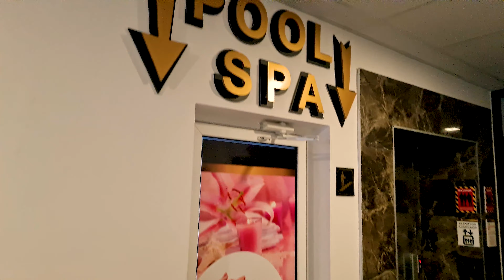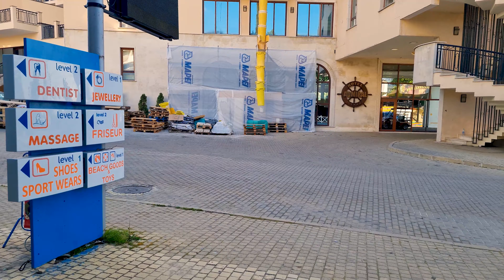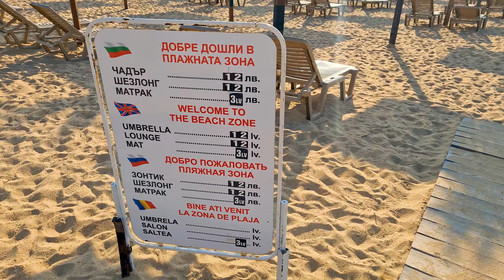Prestige Deluxe Hotel Aquapark Club | Обзор отеля!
⛱ Полный обзор отеля Prestige Deluxe Hotel Aquapark Club 4* в Болгарии на Солнечном берегу. В этом видео отеля Престиж Делюкс Аквапарк сняты – ресепшен, территория, номер, бассейны и пляж⛱
〰️〰️〰️〰️🔽⏬Развернуть меня⏬🔽〰️〰️〰️〰️〰️

❗️Здесь собраны в одном месте все обзоры всего😊
Всем привет на канале "Поехали с нами", сейчас я в Болгарии на Красивейшем пляже Солнечного берега и записала для вас самый полный обзор отеля Prestige Deluxe Hotel Aquapark Club 4*. Престиж Делюкс Аквапарк хорошая бюджетная четверка, расположен на второй линии в 5 минутах от пляжа. Отель прекрасно подойдет для бюджетного молодежного или семейного отдыха с детьми. Питание разнообразное, особенно обеды. Много мяса (свинина, курица, телятина, ягнёнок, кролик) в разных вариациях. Фрукты - абрикосы, персики, черешня, слива, арбуз, дыня, апельсина, киви. Вкусные сладости

Prestige Deluxe Hotel Aquapark Club — это хороший выбор для путешественников в Золотых песках, соотношение цены и качества, комфорта и удобства, семейной атмосферы и услуг, призванных сделать пребывание здесь очень приятным. Очень не хватает анимации. Вечером в отеле делать особо не чего.

В отеле бесплатный Wi-Fi, номера в Prestige Deluxe Hotel Aquapark Club оборудованы мини-баром и кондиционером. К услугам гостей Prestige Deluxe Hotel Aquapark Club бассейн и питание по системе "Все включено". Также есть варианты размещения только с завтраком. Путешественники, приехавшие в Prestige Deluxe Hotel Aquapark Club на машине, могут воспользоваться бесплатной парковкой. Prestige Deluxe Hotel Aquapark Club находится рядом с городом Варна, на автобусе можно доехать за пол часа.

Hello everyone on the "Come with us" channel, now I'm in Bulgaria on the most beautiful beach in Sunny Beach and have recorded for you the most complete review of the Prestige Deluxe Hotel Aquapark Club 4 *. Prestige Deluxe Aquapark is a good budget four, located on the second line 5 minutes from the beach. The hotel is perfect for a budget youth or family vacation with children. The food is varied, especially lunches. A lot of meat (pork, chicken, veal, lamb, rabbit) in different variations. Fruits - apricots, peaches, cherries, plums, watermelon, melon, oranges, kiwi. delicious sweets

Prestige Deluxe Hotel Aquapark Club is a good choice for travelers in Golden Sands, value for money, comfort and convenience, family atmosphere and services designed to make your stay very pleasant. The animation is missing a lot. Not much to do in the hotel at night.

Featuring free wifi, rooms at Prestige Deluxe Hotel Aquapark Club offer a minibar and air conditioning. Prestige Deluxe Hotel Aquapark Club offers a pool and all-inclusive meals. There are also options for accommodation with breakfast only. If you are driving to Prestige Deluxe Hotel Aquapark Club, free parking is available. Prestige Deluxe Hotel Aquapark Club is located near the city of Varna, by bus you can get there in half an hour.

Если этот обзор был вам полезен, жмите "❤️" – для нас это лучшая мотивация делать новые выпуски. 🔆Солнечного дня и ярких впечатлений😉